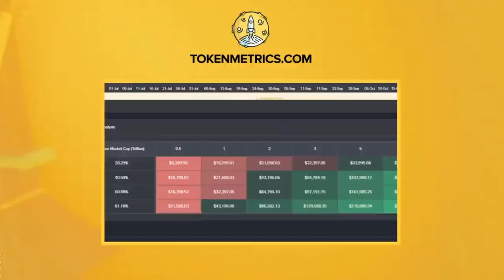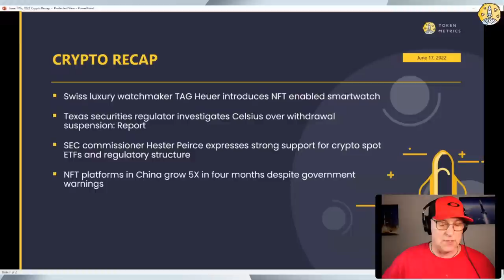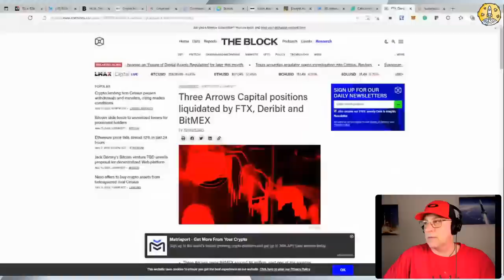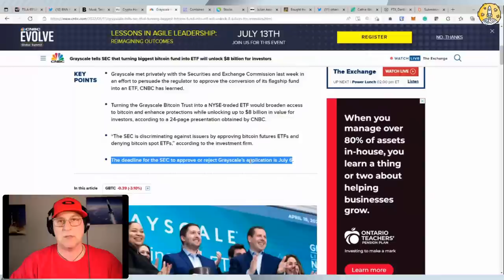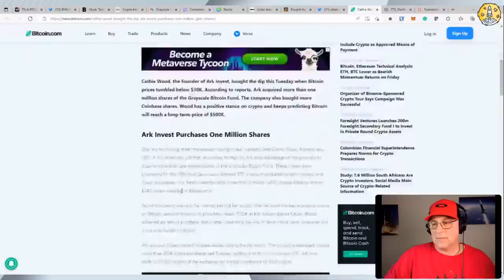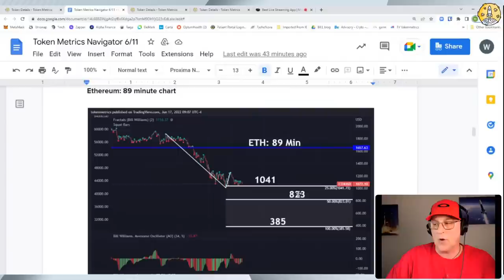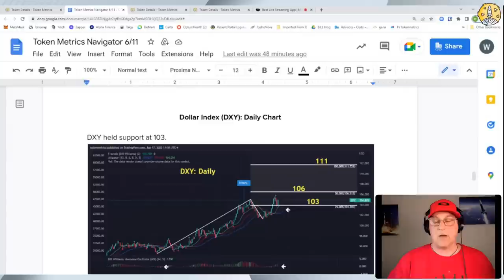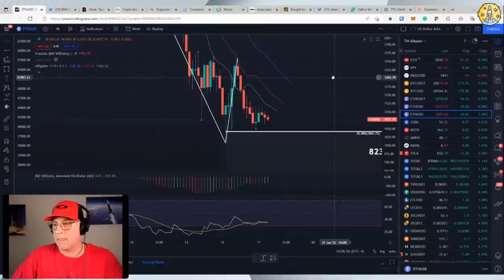Is Crypto Over? Crypto Crash! Celsius, 3AC, and Babel | Market Update | Crypto News Live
Is Crypto Over? Julian Assange, Elon Musk, Dogecoin, Celisus, 3AC, and Babel Finance | News Live

●▬Promotions▬▬▬▬▬▬▬▬▬●

●▬Timestamp▬▬▬▬▬▬▬▬▬●

0:00-0:39 - Token Metrics Intro
0:39-1:53 - Market Update Intro
1:53-3:10 - Audience engagement
3:10-6:43 - Crypto News Recap
6:43-8:36 - Tesla 4-hour chart & Elon news
8:36-9:42 - Three Arrows Capital Bailout
9:42-10:35 - There is no too big to fail in crypto
10:35-10:48 - Three Arrows Capital positions liquidated by FTX
10:48-11:29 - BlockFi Liquidity Crisis
11:29-11:45 - Market will price in big crypto holders blowing up
11:45-14:00 - Bitcoin players in equities market are GTFO
14:00-14:47   Grayscale Bitcoin Spot ETF rejection deadline
14:47-15:41 - GBTC DeMark monthly chart
15:41-16:13 - Bitcoin DeMark monthly chart
16:13-16:29 - What happens if SEC rejects Grayscale BTC spot ETF?
16:29-19:41 - Cathie Wood ARK GBTC investment
19:41-20:43 - ARK 450,000 GBTC share purchase
20:43-21:24 - ARK 1,000,000 GBTC share purchase
21:24-23:39 - Julian Assange Extradition
24:02-26:31 - Token Metrics Navigator
26:31-26:48 - ETH 89-minute chart
26:48-28:03 - ETH Token Metrics support & resistance levels
28:03-28:47 - What happens when people behave badly?
28:47-29:54 - Bitcoin 89-minute chart
29:54-30:31 - Bitcoin Token Metrics support & resistance levels
30:31-31:28 - Dollar Index DXY daily chart
31:28-33:07 - Coinbase 4-hour chart
33:07-33:28 - Things that work best in Technical Analysis & Research
33:30-34:12 - Goldman Sachs 4-hour chart
34:12-35:53 - QQQ stonks DeMark monthly chart
35:53-36:11 - ETH 89-minute chart
36:11-38:05 - Market Update Wrap Up
38:05-39:33 - This is the bottom line
39:33-40:33 - No investment bank executives went to jail in 2008
40:33-41:04 - The future of crypto needs to have more integrity
41:04-41:30 - Market Update Outro